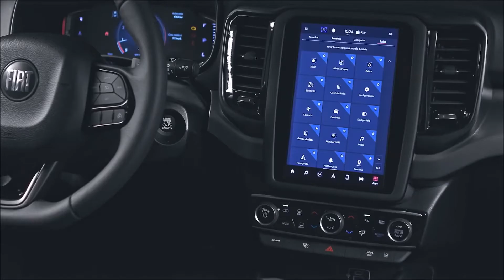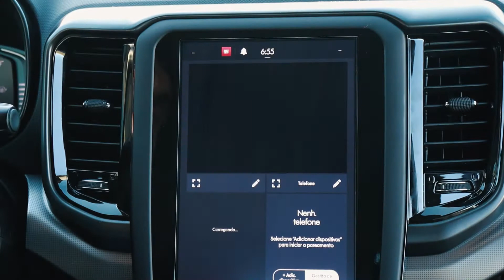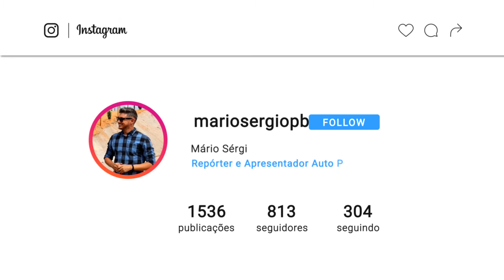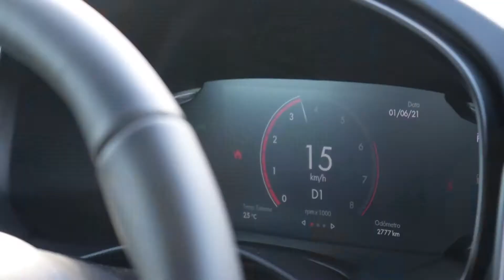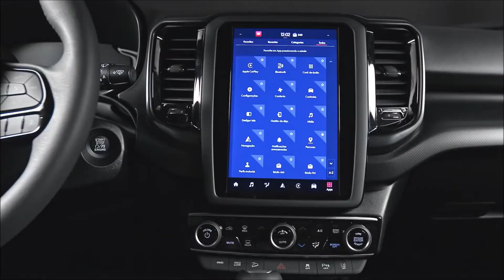Aceleramos a NOVA TORO Volcano com motor TURBO FLEX | Auto Play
A Toro 2022 chega com importantes novidades, nova identidade visual, novo interior e o tão aguardado motor turbo flex. Aperte o play e conheça esta novidade.

Reportagem: Mário Sérgio
Produção: Hark Filmes
Agradecimentos: Fiat do Brasil e Circuito Internacional Paladino